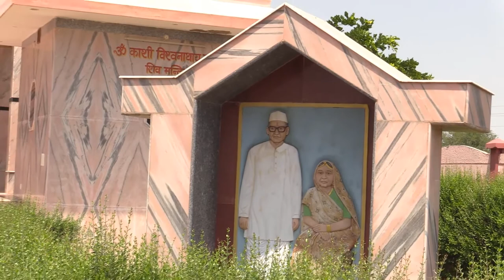Royalty Free Kesar Vatika Salasar Dham Video Footage | Copyright Free Video Footage For Reuse